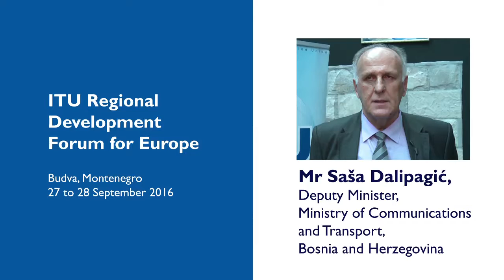Saša Dalipagić, Deputy Minister, Ministry of Communications and Transport, Bosnia and Herzegovina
ITU Regional Development Forum for Europe, Budva, Montenegro 27 – 28 September 2017

Interview with Saša Dalipagić, Deputy Minister, Ministry of Communications and Transport, Bosnia and Herzegovina.

Language: Bosnian